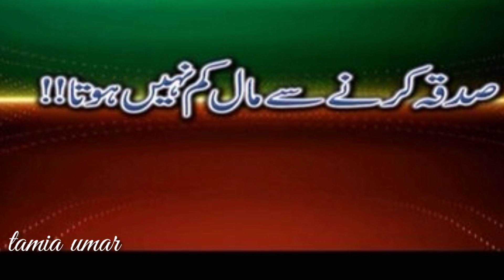دنیا کی سب سے بڑی طاقت ور چیز کونسی ھے ؟